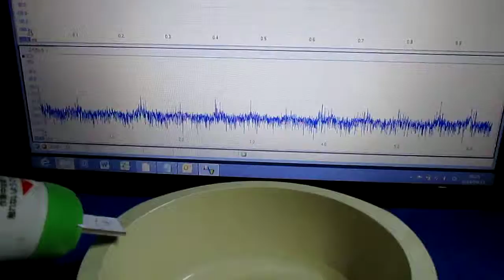超音波‹表面弾性波・Surface acoustic wave›実験 Ultrasonic-labo